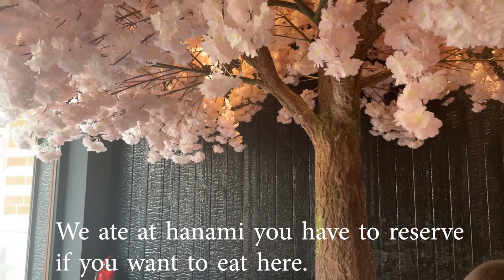A day in Brussels - Capital of Europe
Hey my stations its been a long time.  I filmed a Brussels vlog. It's a very aesthetic city. I hope you guys like it. 🫶